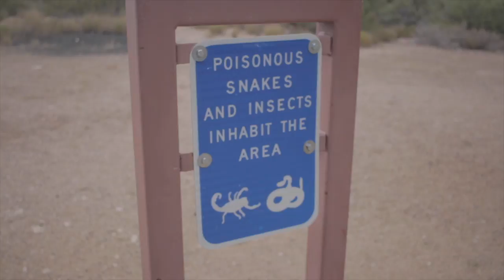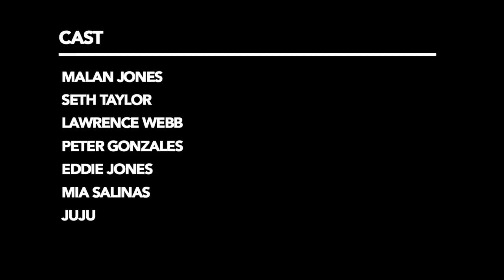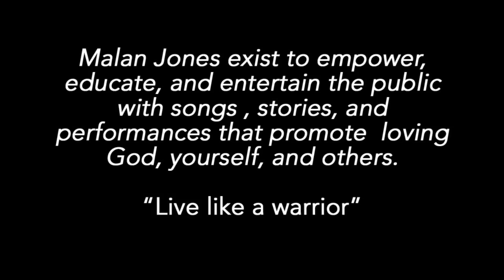Become Tour | Ep 15 : ARIZONA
50 states, 50 landmarks in 5 months